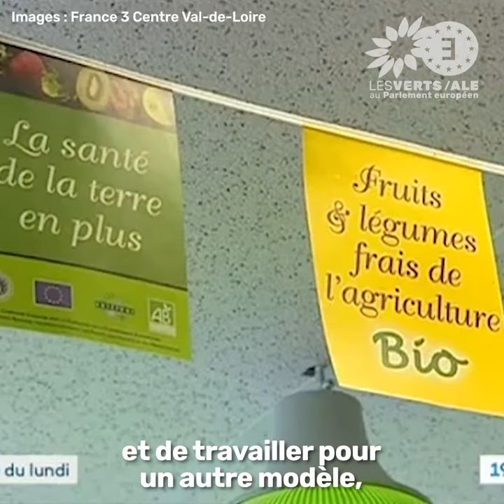Claude Gruffat, un engagement pour une agriculture et une alimentation juste, saine, durable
Né dans une modeste ferme laitière, conseiller agricole, pionnier de la distribution des produits bio puis président de Biocoop pendant 15 ans, Claude Gruffat a rejoint la délégation Europe Écologie au Parlement européen début 2020. Son expertise sera précieuse dans les combats pour la défense d’une agriculture et une alimentation saines et durables, mais aussi pour la promotion de l’économie sociale et solidaire ainsi que du commerce équitable.